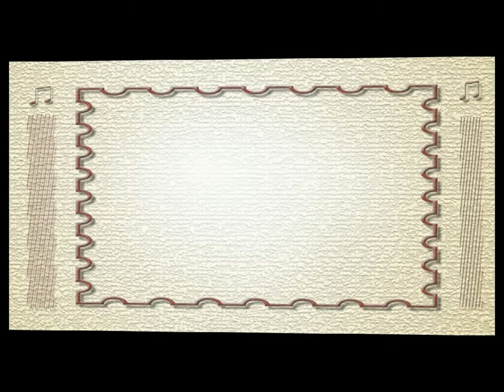Radivoj Lazić -Vlastimir Peričić: Romantic Concerto in A minor for Clarinet & Piano, II Mov.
Radivoj Lazić - Vlastimir Peričić
Romantic Concerto in A minor for Clarinet and Piano

Sofija Molchanova - clarinet
Tatiana Chernichka - piano

Romantični koncert u a-mollu za klarinet i klavir

Stav II:
       Andante sostenuto

Sofija Molchanova - klarinet
Tatiana Chernichka - klavir

Snimljeno maja 2014. godine

Romantičarski koncert u a-mollu za klarinet i klavir napisao sam 1998. godine. Sledeće, 1999. godine, orkestarski aranžman (za simfonijski orkestar) uradio je kompozitor Vlastimir Peričić.